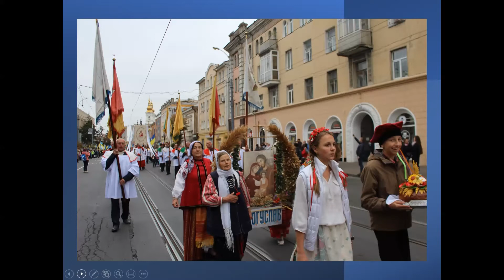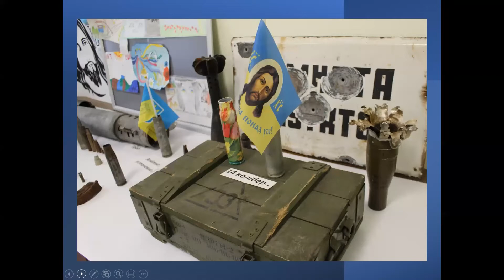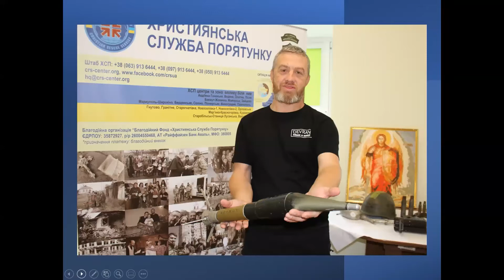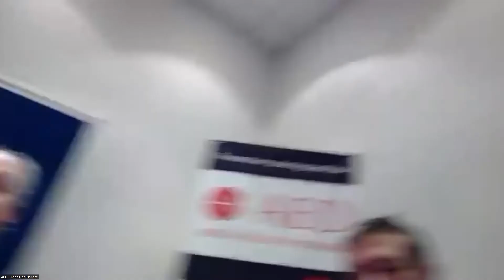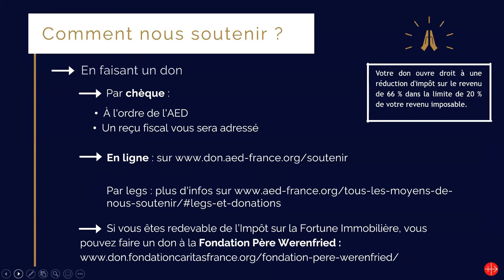Ukraine : quel plan de paix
Une visioconférence dédiée aux chrétiens en Ukraine avec la participation de Antoine Arjakovsky
Historien, codirecteur du pôle « Politique et Religions » du Collège des Bernardins et directeur émérite de l'Institut d'études œcuméniques de Lviv.

Pour continuer à soutenir les projets de l’AED au service de l’Église en détresse
Un grand merci pour votre générosité et votre confiance !